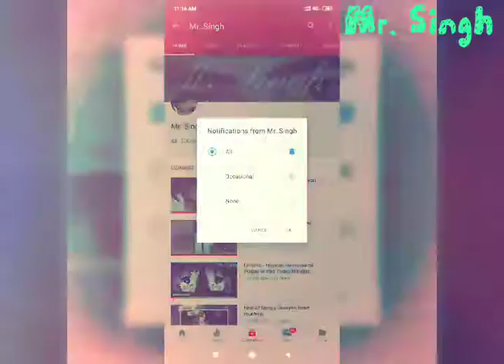Arishfa khan best shayari tiktok video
I hope you will enjoy this video if you do then like, share and subscribe my channel to get latest updates of entertainig videos|| This video is made under personal choice of interest.if you have any suggestion regarding this video then put them in comment section|| *Note:–Copyright disclaimer under section 107 of the copyright Act 1976, allowance is made for "fair use" for purposes such as criticism,comment, news reporting, teaching, scholarship and research.

kyunki main aise interesting contents aapke liye lata rahunga.

If you want to GIVE any SUGGESTION or TOPIC on which you want to see video, Please comment in video